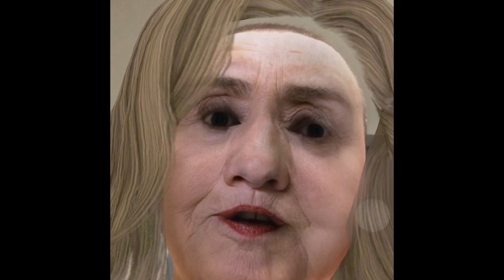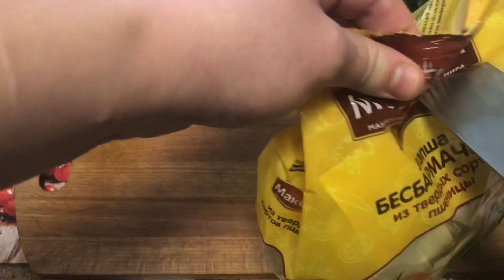Vine video Бешбармак школьная любовь MUKBANG eating BESHBARMAK кенектен пипал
Приветы платные 100 рублей
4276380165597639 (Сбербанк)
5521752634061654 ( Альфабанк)